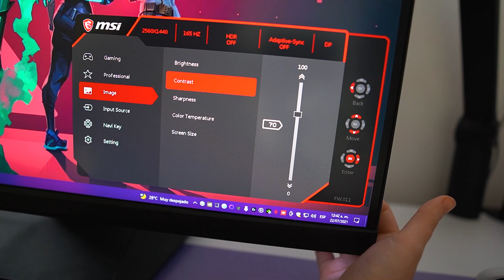Monitor para Gaming y Diseño IPS - MSI OPTIX MAG274QRF - 2K 165HZ 1MS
Este monitor me ha encantado, no solo por las excelente caracteristicas que tiene de ser un monitor de 27´ pulgadas 165Hz a 1ms. Si no que ademas tiene un panel RAPID IPS increible, este monitor es prefecto para Gaming y Diseño, y por sobretodas las cosas disfrutar de una buena calidad de imagen

💜 Hago Streams por Twitch y Facebook 💜